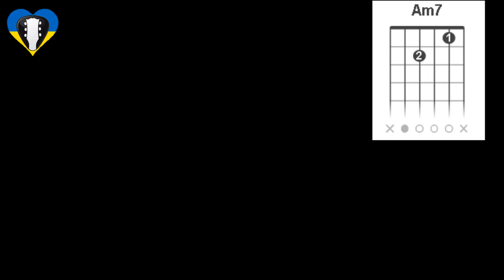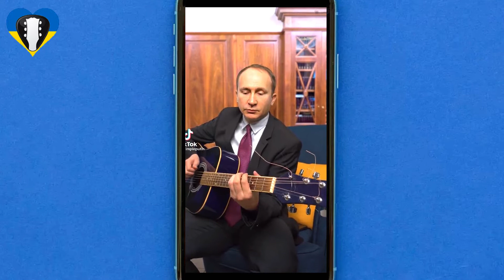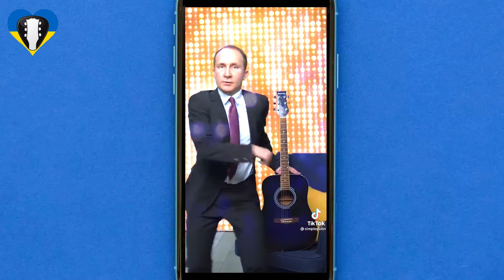Como tocar o acorde Am7 no violão - Lá menor com a sétima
Fala pupilo!!

Na vídeo-aula de hoje vamos aprender a fazer o Am7 de um jeito fácil e simples. Como tocar violão rápido? Calma, Pupilo! Apenas me copie e se assegure de que vai fazer o passo-a-passo da maneira que eu estou ensinando aqui. Curso grátis de violão/viola é aqui no Violando a Teoria - se você gostou desta aula gratuita, nos indique para alguém..

Olá, Eu sou o Michael William Se você gostou deixe o seu 👍🏽, e ative a notificação (todas) para o YouTube  entender que você deseja receber as notificações das novas canções postadas aqui, Inscreva Se no canal COMPARTILHE com todos os seus amigos. Não deixe de se escrever  em nosso canal e ATIVE O SINO para receber os novos vídeos postados. Nos ajude dando ideias. Video Aula de hoje vamos aprender as melhores formas de fazer o acorde LÁ MENOR COM A SÉTIMA no braço do violão!

🔁 Meu Curso de Violão para iniciantes GRATUITO ✔